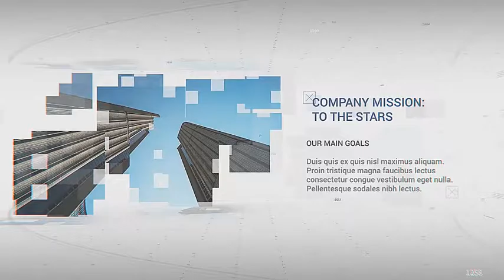Success Corporate Promo | After Efects Project Files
Clean tech style
Modular structure